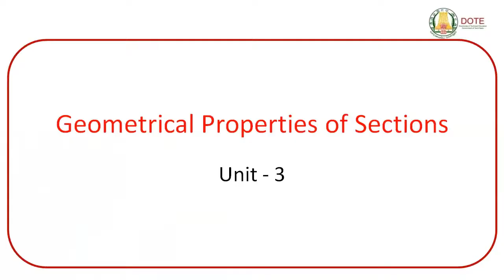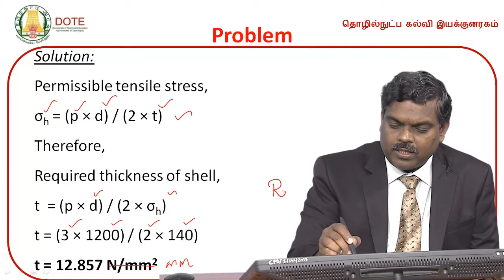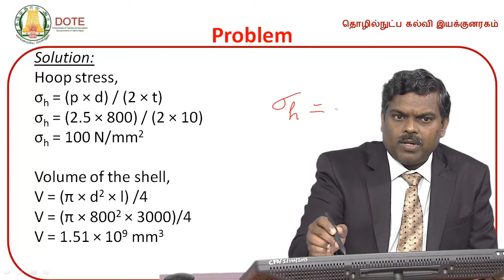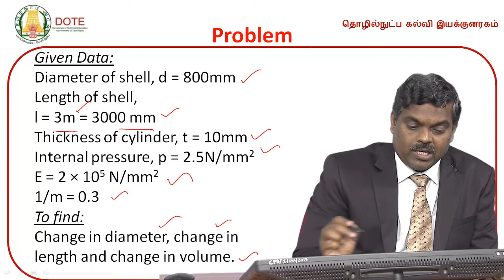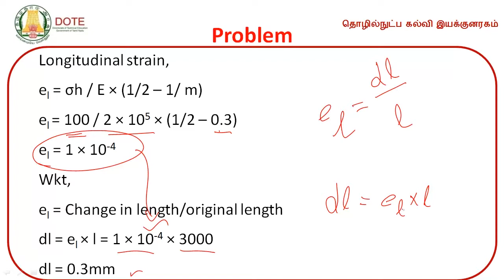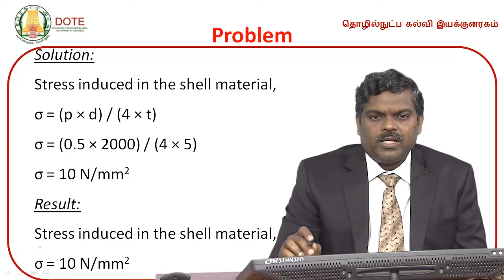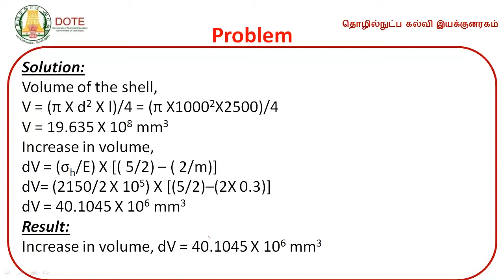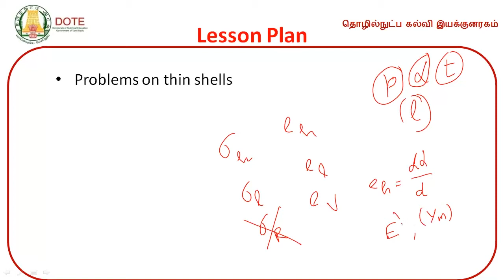UNIT3-Strength of materials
DOTE E-Lectures by Mr Karthikeyan